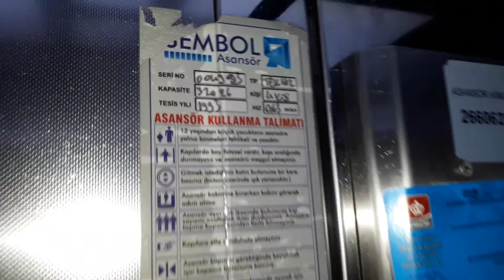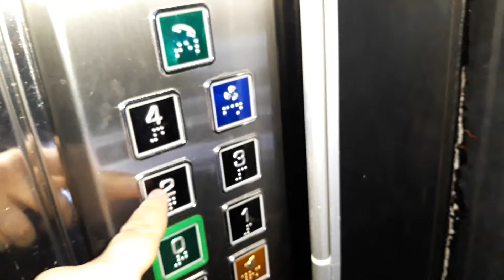Old (modernized 2010s) Traction Elevator in Istanbul Turkey